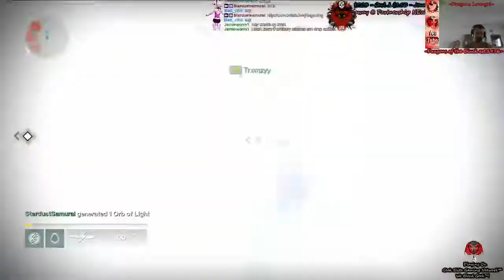HD•PS3-=Insert Scary October Title+Iron Banner+Destiny Grinding=FREE PS4 @$1000 Donation - 23 / 33